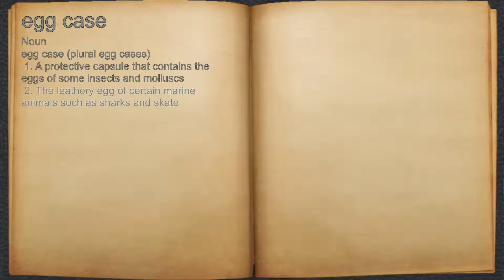What does egg case mean?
A spoken definition of egg case.

Intro Sound:
Typewriter - Tamskp